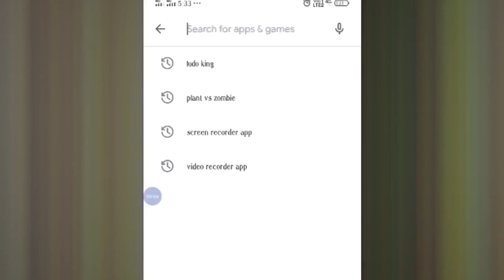पेट्रा के इस इतिहास आप नहीं जानते होंगे Historical facts of Petra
Historical Facts Of Petra In Hindi, पेट्रा पुराने समय में निर्मित जॉर्डन में स्थित एक ऐतिहासिक नगर है जो अपने आधे निर्मित और आधी चट्टान में तराशे जाने के लिए प्रसिद्ध है। यहां के पत्थरों के लाल रंग की वजह से पेट्रा को रोज सिटी (Rose City) के नाम से भी जाना जाता है। आपको बता दें कि पेट्रा विश्व के नए 7 अजूबों में से एक के रूप में भी जाना जाता है और इसके साथ ही यह जॉर्डन का सबसे लोकप्रिय पर्यटन स्थल है। पेट्रा एक बहुत ही खास ऐतिहासिक और सांस्कृतिक स्थल है, जिसको यूनेस्को द्वारा विश्व विरासत स्थलों की सूचि में शामिल किया गया है। पेट्रा को दुनिया में सबसे ज्यादा देखे जाने वाले पर्यटन स्थलों में से एक माना जाता है। इस शहर जैसा कोई नहीं है और इसकी प्रशंसा पूरे इतिहास में की जाती है। ऐसा माना जाता है कि पेट्रा को 312 ईसा पूर्व में स्थापित किया गया था, इसके बाद यह रोमन शासन के अधीन आ गया था। अगर आप दुनिया के इस अजूबे के बारे में अन्य जानकारी चाहते हैं तो इस वीडियो में  हम आपको पेट्रा का इतिहास, ऐतिहासिक तथ्य और जाने के बारे में बताने वाले हैं।